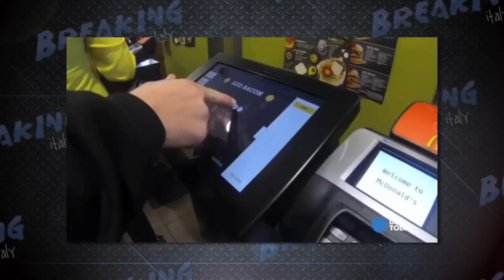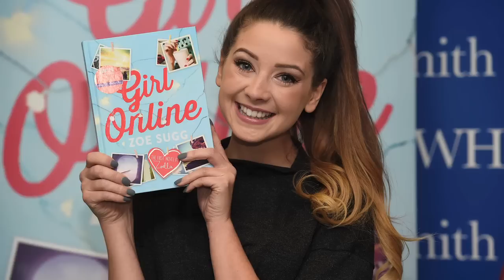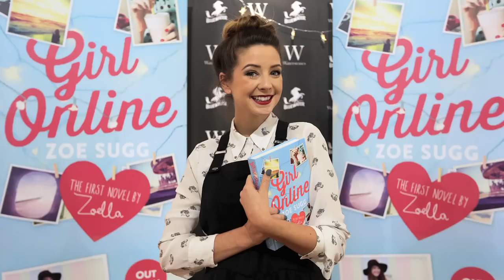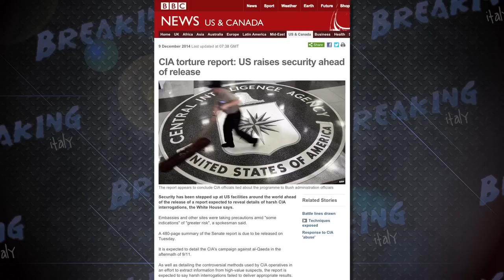Proprietaria di GRUMPY CAT guadagna 100 milioni $? Nah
Zoella non ha scritto il libro?